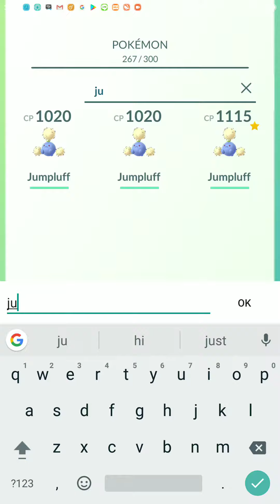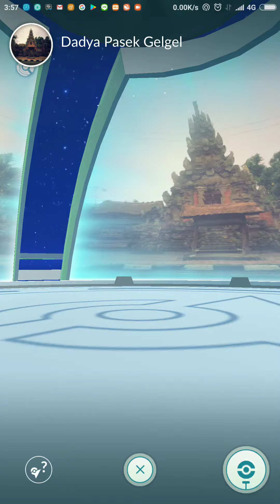GYARADOS, JUMPLUFF, PIKACHU Pokémon Go Gym Battle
Pokémon Go Gym Battle GYARADOS, JUMPLUFF, PIKACHU